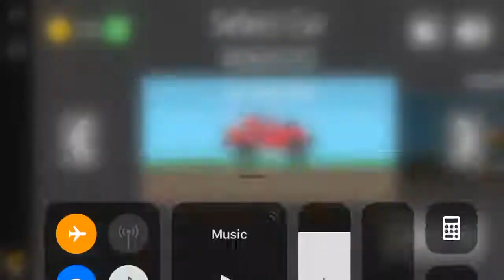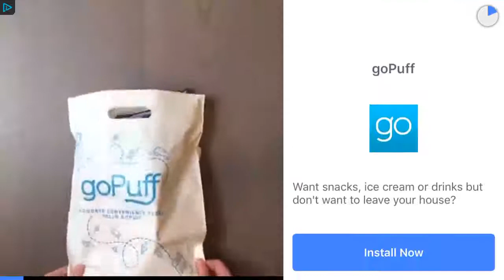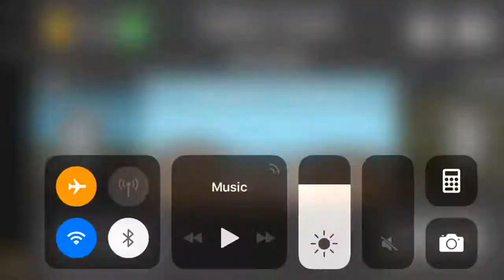Uphill Racing ROFL - Facebook Messenger Gameplay HD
Uphill Racing ROFL on Facebook Messenger gaming